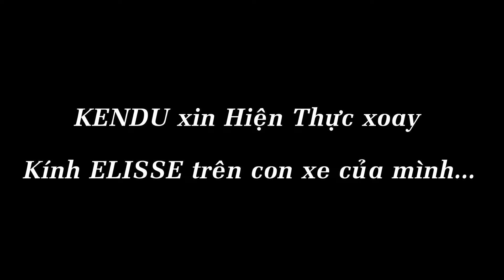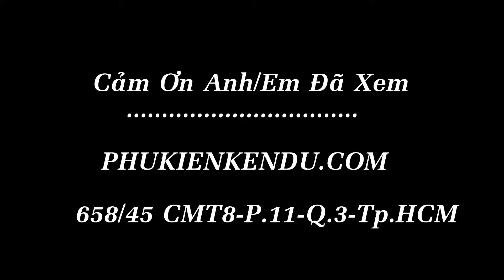HƯỚNG DẪN CHI TIẾT LẮP RON CHẾ XOAY KÍNH ELISSE RIZOMA HÀNG LOẠI 1 TỪ A ĐẾN Z-PHUKIENKENDU.COM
HƯỚNG DẪN CHI TIẾT|| LẮP RON CHẾ XOAY KÍNH ELISSE RIZOMA HÀNG LOẠI 1-PHUKIENKENDU.COM
CHI TIẾT SẢN PHẨM:
- VIDEO ĐƯỢC THỰC HIỆN TRỰC TIẾP TẠI PHUKIENKENDU.COM
☘️SHOP PHỤ KIỆN XE MÁY KENDU☘️
💰CHUYÊN BÁN SĨ & LẺ :
      📌 Phụ Tùng Xe Máy, Đồ Chơi Xe Máy.
      📌 Quà Tặng, Móc Khóa, Phụ Kiện.
      📌 TEM trang trí Xe Máy đủ loại...vv
-ĐẶT HÀNG ONLINE & TƯ VẤN MIỄN PHÍ 24/24:
ZALO: 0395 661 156 || 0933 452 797 (Mr.Thuận)
FACEBOOK: 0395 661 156 || 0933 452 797 (Mr.Thuận)
-MUA HÀNG TRỰC TIẾP TẠI SHOP & TƯ VẤN MIỄN PHÍ 24/10(Từ 8h sáng---Đến 22h tối):
🏡 🏡ĐỊA CHỈ: 808/1A CMT8, P.5, Q.Tân Bình, Tp.HCM (Gần Phạm Văn Hai Giao CMT8)

📦📦📦 Ship COD toàn quốc, Nhận Hàng, Kiểm Hàng và Thanh Toán.

Cảm ơn Mọi Người đã Quan Tâm và xem qua Video của Shop nhé !!!

✔ Nhớ bấm SUPCRISE KÊNH để được BẤT NGỜ mỗi ngày nha hihi :D :D